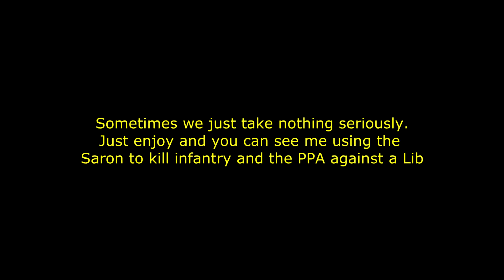Planetside 2 - Listening to some TS trolling while flying the Scythe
My ESF loadouts

ESF playlist for tips and tutorials

Infantry playlist for tips and tutorials

Planetside 2 is a free to play massive multiplayer online first person shooter for PC
my name: MattiAce